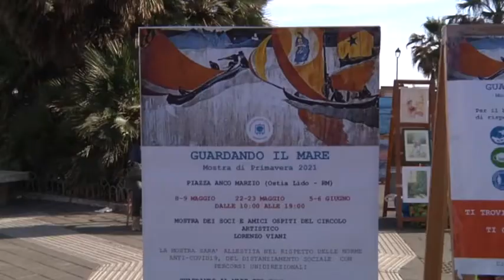"Guardando il mare" - Canale 10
Il circolo Lorenzo Viani ha organizzato in piazza Anco Marzio "Guardando il mare". La mostra si e' svolta nel pieno rispetto delle norme anti-covid